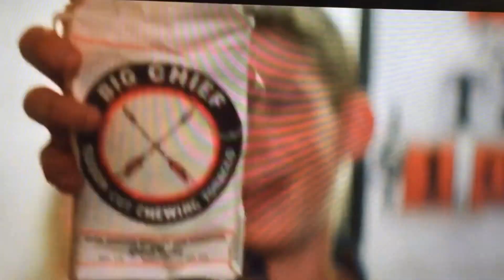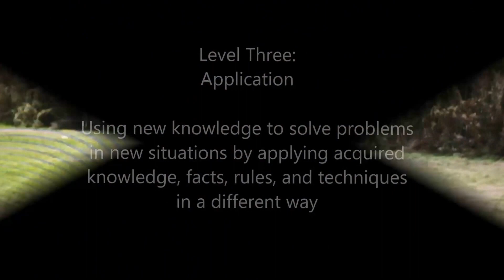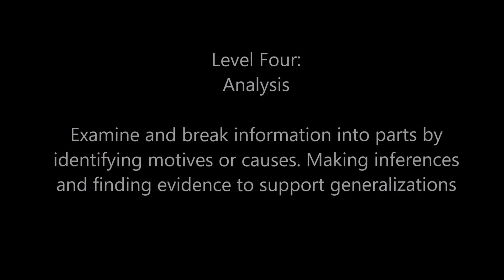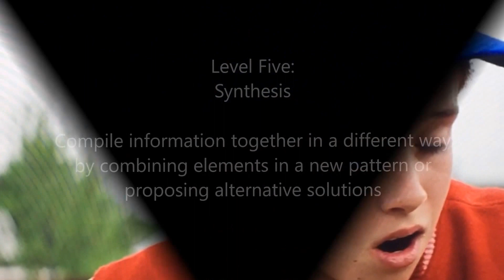Bloom's Taxonomy Sandlot Style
Showing Bloom's Taxonomy examples in the movie The Sandlot